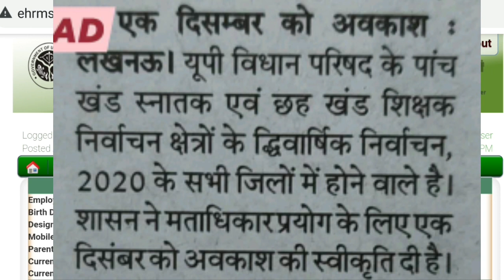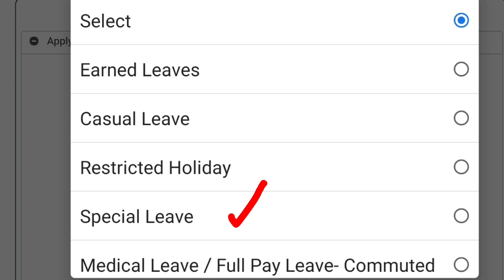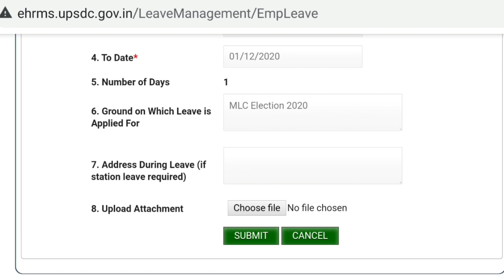MLC चुनाव 1 दिसंबर 2020 ||मतदान के लिए शिक्षक व कर्मचारी special leave कैसे लें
how to apply for special leave for mlc election 2020
mlc election 2020
एमएलसी इलेक्शन 2020
एमएलसी चुनाव 2020